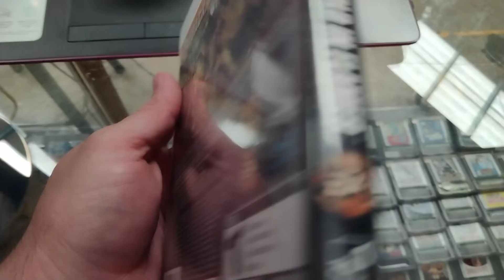Mercenarios 2 world in flames Playstation 3